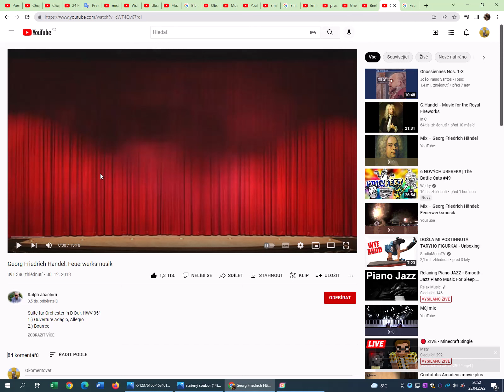Gregor Friderich Händel- Feuerwerksmusik